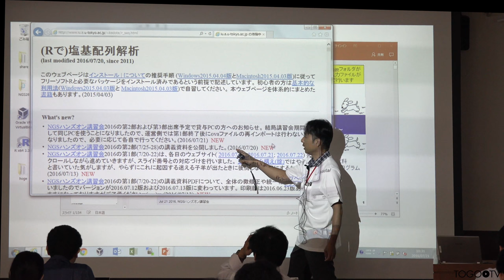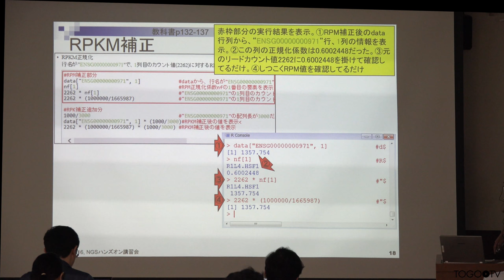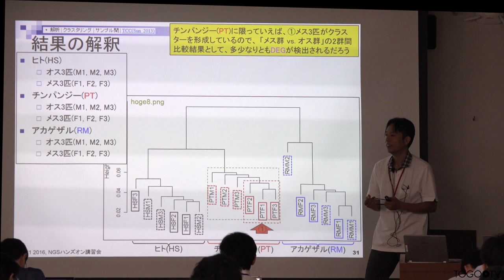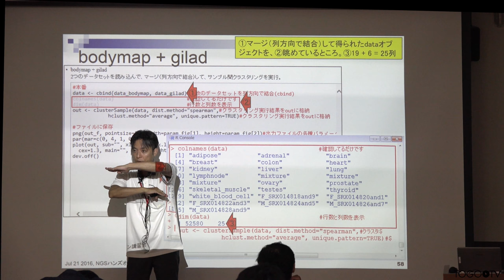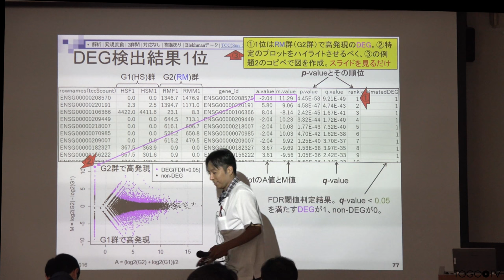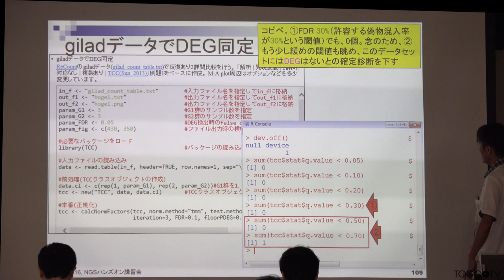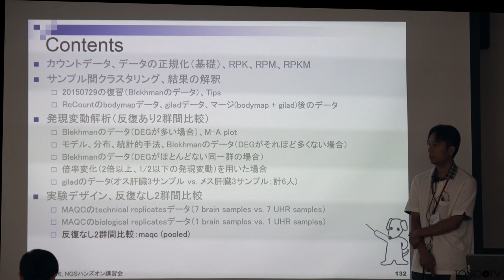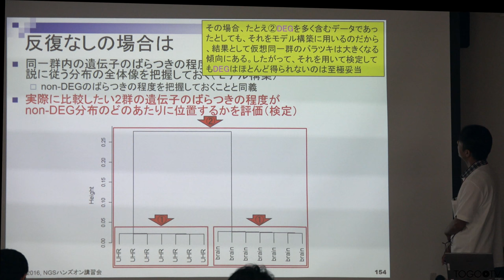【NGSハンズオン2016】第1部 統計解析 - トランスクリプトーム解析1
本日の統合TVは、2016年7月19日(火) ～ 8月4日(木)に開催された、バイオインフォマティクス人材育成カリキュラム 平成28年度 次世代シークエンサ(NGS)ハンズオン講習会 から、東京大学大学院農学生命科学研究科 門田 幸二 特任准教授 による「第1部 統計解析 (農学生命情報科学特論I) トランスクリプトーム解析1」をお送りします。約4時間32分です。

本講習では、主に

カウントデータ取得以降の統計解析(RNA-seq)
サンプル間クラスタリング、結果の解釈
発現変動解析(反復あり2群間比較)
分布やモデル、実験デザイン
反復なし2群間比較(TCC, DESeq2)、および結果の解釈
をハンズオン形式で学びます。

1. カウントデータ、データの正規化(基礎)、RPK、RPM、RPKM (0:03:59)
2. サンプル間クラスタリング、結果の解釈～20150729の復習(Blekhmanのデータ)、Tips～(0:42:28)
3. サンプル間クラスタリング、結果の解釈～ReCountのbodymapデータ～(1:20:16)
4. サンプル間クラスタリング、結果の解釈～giladデータ～(1:34:15)
5. サンプル間クラスタリング、結果の解釈～マージ(bodymap + gilad)後のデータ～(1:49:21)
6. 発現変動解析(反復あり2群間比較)～Blekhmanのデータ(DEGが多い場合)、M-A plot～(2:06:24)
7. 発現変動解析(反復あり2群間比較)～モデル、分布、統計的手法、Blekhmanのデータ(DEGがそれほど多くない場合)～(2:41:13)
8. 発現変動解析(反復あり2群間比較)～Blekhmanのデータ(DEGがほとんどない同一群の場合)～(2:51:52)
9. 発現変動解析(反復あり2群間比較)～倍率変化(2倍以上、1/2以下の発現変動)を用いた場合～(3:05:02)
10. 発現変動解析(反復あり2群間比較)～giladのデータ(オス肝臓3サンプル vs. メス肝臓3サンプル;計6人)～(3:11:36)
11. 実験デザイン、反復なし2群間比較～MAQCのtechnical replicatesデータ(7 brain samples vs. 7 UHR samples)～(3:17:15)
12. 実験デザイン、反復なし2群間比較～MAQCのbiological replicatesデータ(1 brain samples vs. 1 UHR samples)～(3:42:15)
13. 実験デザイン、反復なし2群間比較～反復なし2群間比較:maqc (pooled)～(3:53:12)